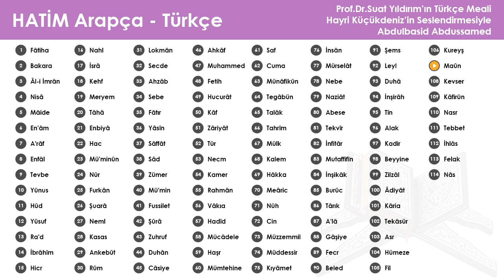107 Maûn - Abdulbasid Abdussamed & Hayri Küçükdeniz